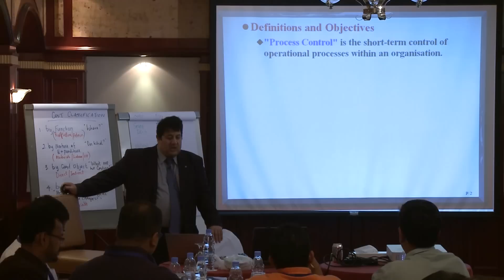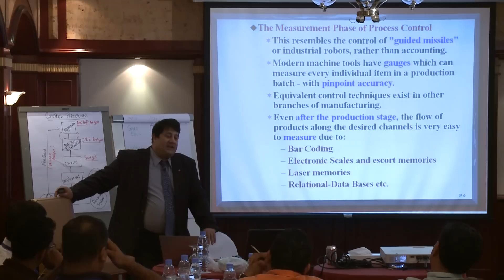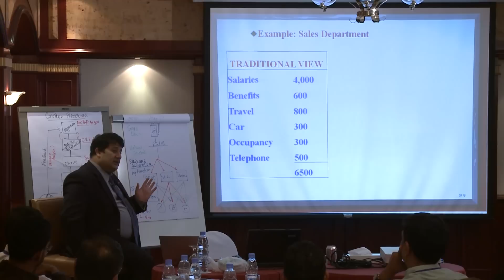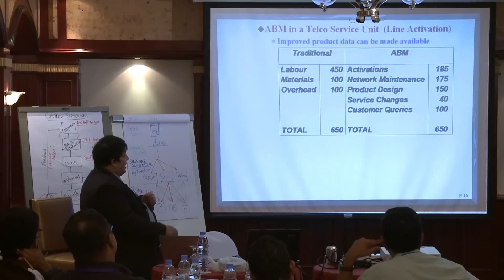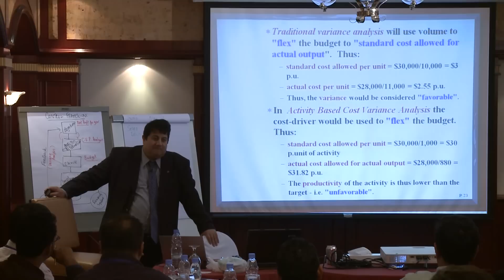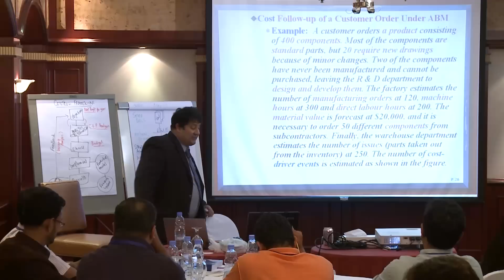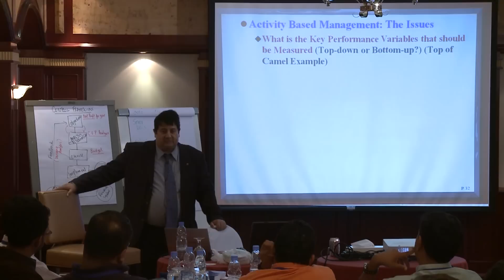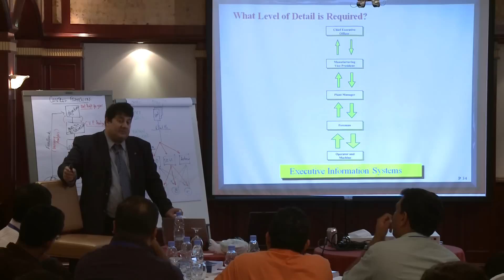STRATEGIC COST MANAGEMENT - Topic 8 - Process Control and Activity Based Management